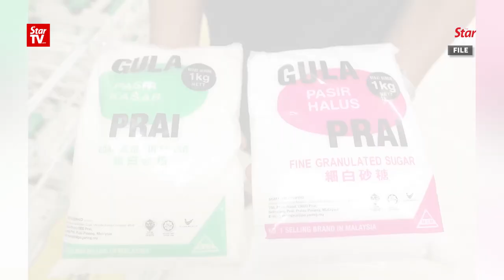Malaysia mulls liberalising AP system to reduce sugar price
The Government is studying how to liberalise the Approved Permit (AP) system that has been in place for the import and export of certain commodities. This is a bid by the new government to break the monopoly on sugar import to reduce the retail price of sugar.